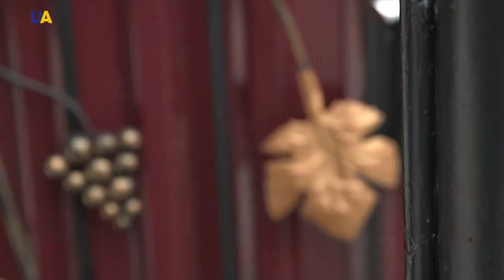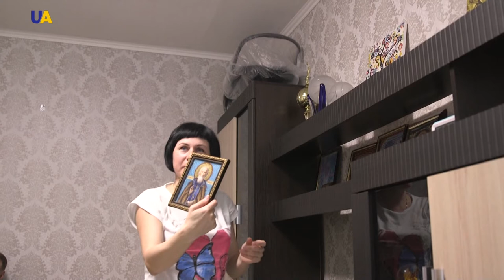Medalist of the European Sitting Volleyball Championship Serhiy Shevchenko | World of Sports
Captain and coach of the Ukrainian national sitting volleyball team, President of the Slavutych sports rehabilitation club, best sitting player of the Europe-2011 and a silver medalist of the para-volleyball European Championship-2017.
Please welcome the hero of our program Serhiy Shevchenko.